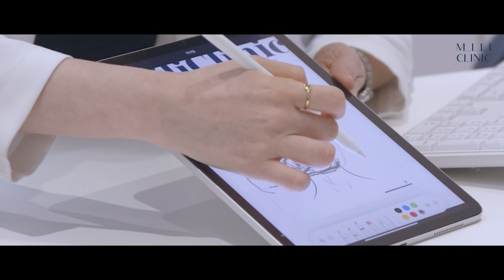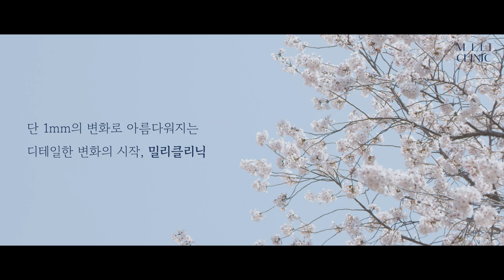[Medical Film] Mili Clinic_Branding Film_Ver.1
* Hospital *
- Mili Clinic
- 2nd Floor, 104, Sinchon-ro, Mapo-gu, Seoul, Republic of Korea

* Made by *
- Seolseol Co., Ltd.